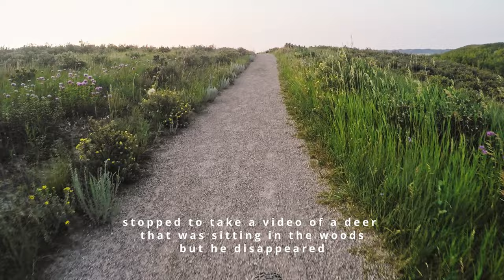Bike Trails in Cochrane, Glenbow Ranch - Badger Bowl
Bike trails near Calgary, Glenbow Ranch -  Badger Bowl

Bike - Gary Fisher Mullet 2006 - Old Schooll, Beat up bike - still gets the job done :)
Camera - GoPro HERO4 2014 - Old School, No fancy features - gets the job done :) video footage gives raw and realistic feeling of riding on MTB trail :)

The music in this video was composed, performed and recorded by me and my buddy 21 years ago. Recorded during a jamming session on a small, old beat up tape recorder which represents the perfect "True" sound of "darkness" :) Name of the band is Liki smerti (translation to english is faces of death)

 Liki Smerti - (Demo 2003) - Maniac,  melodic death metal from Almaty, Kazakhstan

Igor Loboda (Muhin) - Drums, music, lyrics
Victor Mironov (Sell) - Guitar, vocal, music